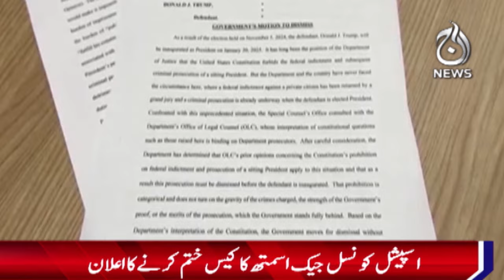Donald Trump got a big relief - Breaking News - Aaj News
Donald Trump got a big relief - Breaking News - 26 November 2024 - Aaj News

Spot Light With Munizae Jahangir:
shorturl.at/gwFU6